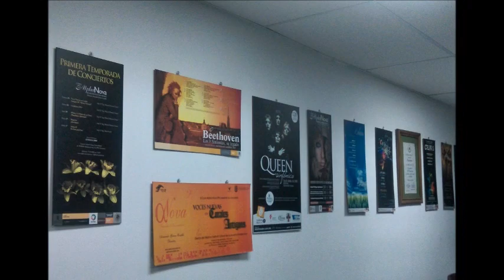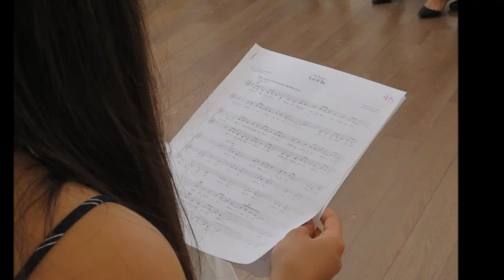Let It Be (The Beatles) - Coro Alpha Nova del IPN, Ciudad de México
Gracias al público por su presencia y apoyo a lo largo de esta temporada, dónde presentamos para ustedes:

- CALEIDOSCOPIO DE AMÉRICA BARROCA, 22 de febrero;
- CARMINA BURANA de Carl Orff con la Orquesta Sinfónica de Alientos de la Del. Cuauhtémoc, 20, 24 y 25 de marzo;
- CALEIDOSCOPIO CONTEMPORÁNEO, 22 de marzo;
- CALEIDOSCOPIO EN PIXELES, 26 de abril;
- Ópera "EL NIÑO Y LOS SORTILEGIOS" de Maurice Ravel, 30 de abril;
- CALEIDOSCOPIO PARA FANS, 24 de mayo;
- Ópera "DON PASQUALE" de Gaetano Donizetti con la OSIPN, 29, 31 de mayo, 2 de junio;
- FERIA INTERNACIONAL DE IDIOMAS - Inauguración y Concierto. Sala Plácido Domingo del CAE de la Universidad de Guadalajara, 31 de mayo;
- CALEIDOSCOPIO CLÁSICO, 21 de junio;
- Ceremonia de salida de las Brigadas de Servicio Social del IPN, 6 de julio;

Let It Be (The Beatles)
Coro Alpha Nova del Instituto Politécnico Nacional
Solistas:
Fernanda de la Torre
Mariana Montealegre
Jazmín Arroyo
Armando Gómez, director artístico.